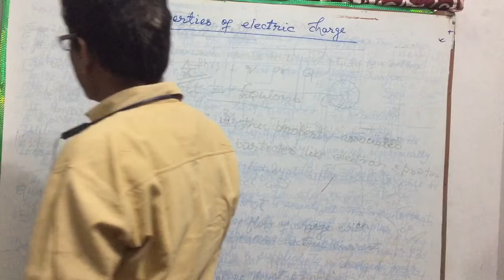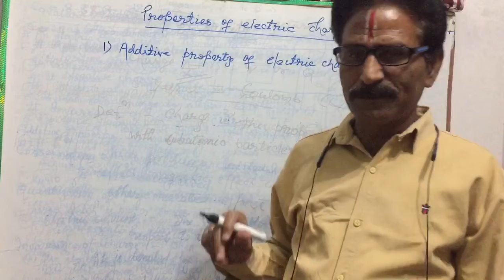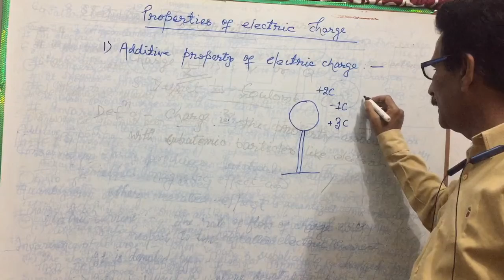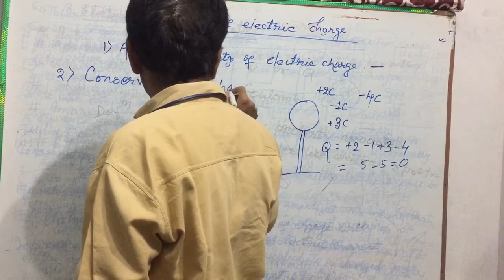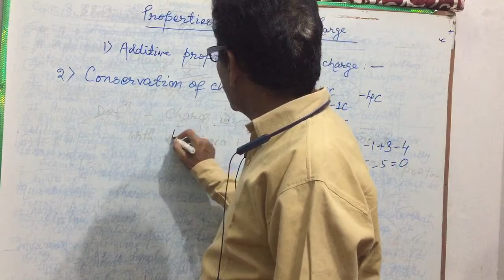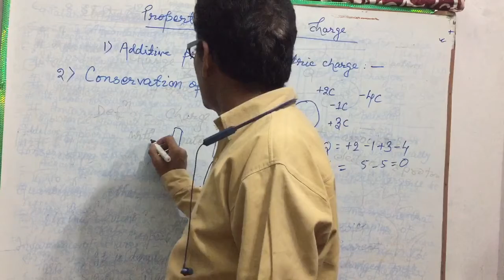properties of electric charge part 1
all types of physics classes are avalable here
concept of properties of electric charge